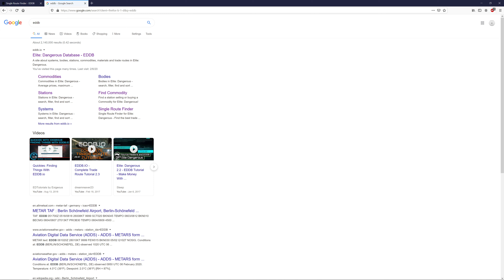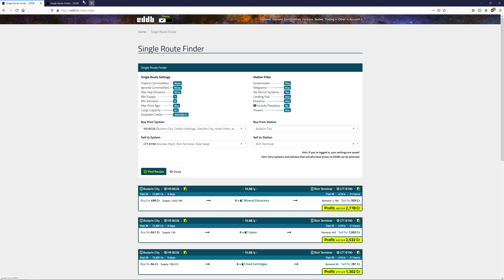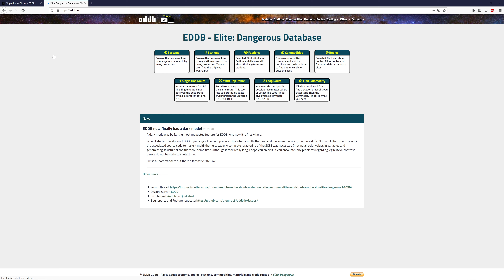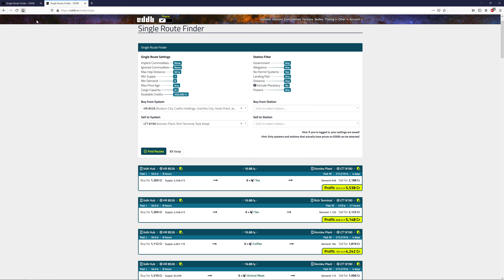Elite Dangerous 4K (Ep 08): Using EDDB for Trade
Elite: Dangerous; massive, complex, deep, awe inspiring, beautiful, daunting. Join me as I begin a new commander and jump into a sandbox world I barely know, and seems to offer little to no guidance. Will we engage in Trade, chart our path as a Navigator of the Stars, enforce peace as a Bounty Hunter, or become a Pirate ourselves and prey on the naive and weak? I honestly do not know. I understand a few basics, things like how to mine, void opal mining, Road to Riches, and how to find an Engineer. But there is so much more to uncover yet. See you in game!